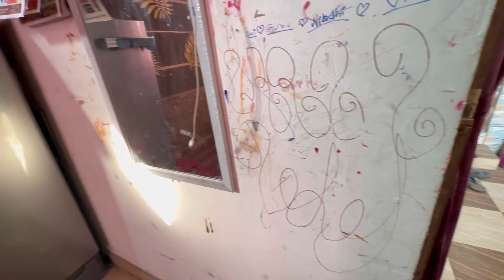आज गेलो कामाला पण कुठे😂😂😂